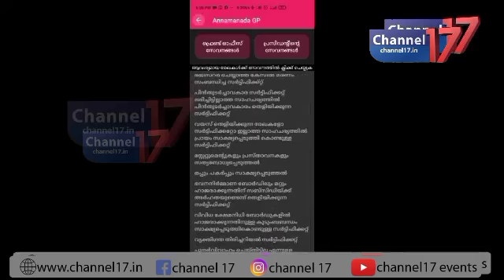ടച് ഫോർ അന്നമനട ' മൊബൈൽ ആപ്പുമായി അന്നമനട പഞ്ചായത്ത്‌